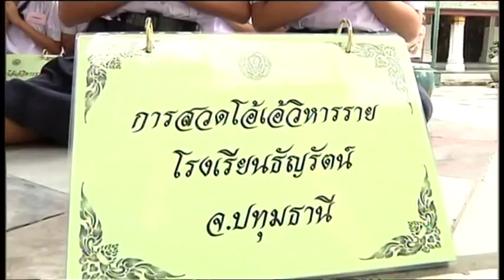58-07-08 วธ จัด 4 กิจกรรมเฉลิมพระเกียรติพระบรมโอรสาธิราชฯ